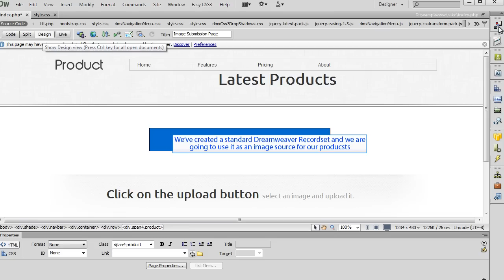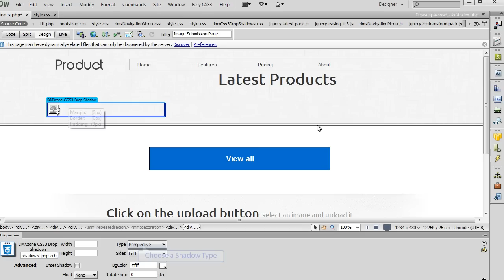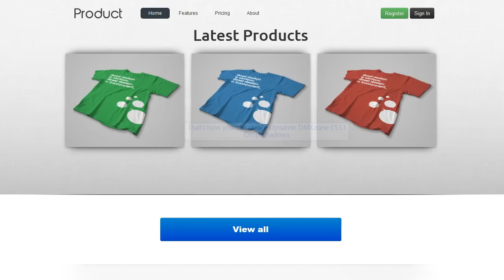Dynamic DMXzone CSS3 Drop Shadows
With this movie we will show you how to create Dynamic DMXzone CSS3 Drop Shadows using a Repeat Region